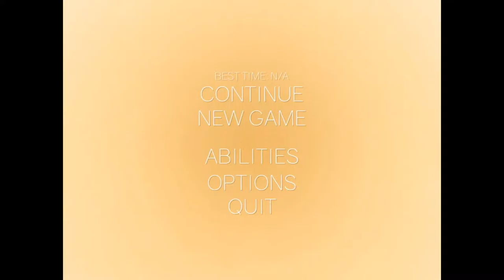Cluster Trucks| #1| So Bad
Hey Guys and welcome to a new video in this video i will be playing
clustertrucks

What it is about:
jump from truck to truck and reach the goal